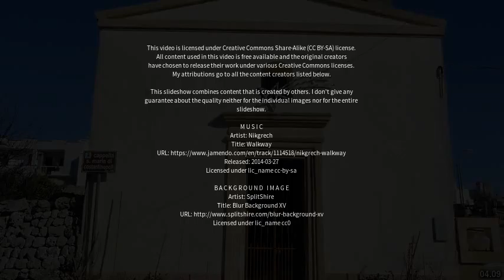Best places to visit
Best places to visit - Montignoso (Italy) Best places to visit - Slideshows from all over the world - City trips, nature pictures, etc.